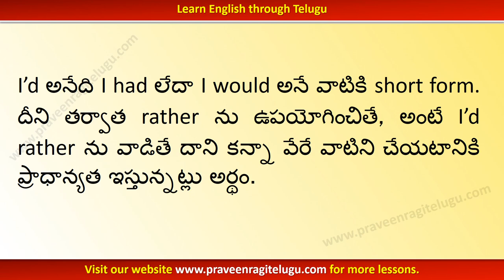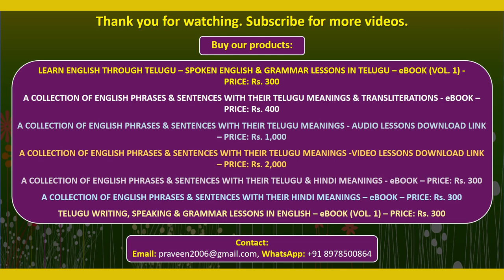TTEG0060 - Usage of “I'd rather + verb” - Learn English through Telugu - Telugu to English - IV